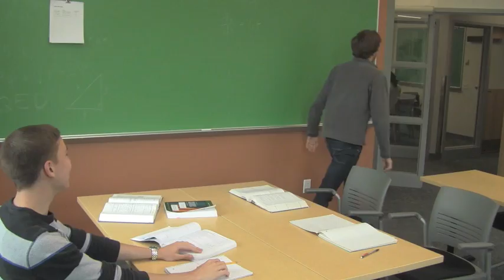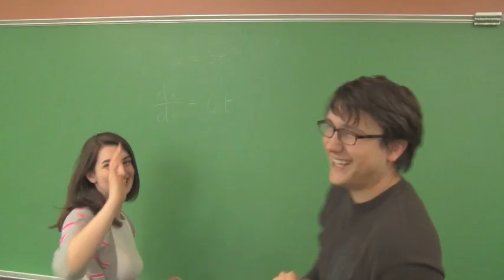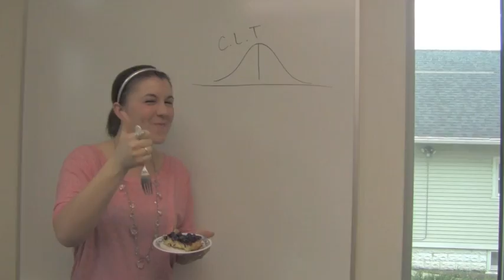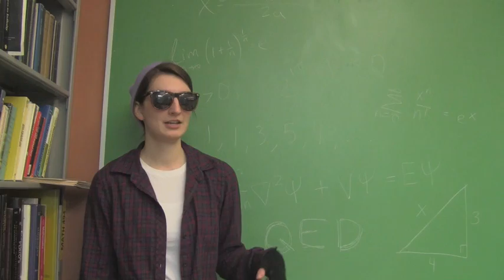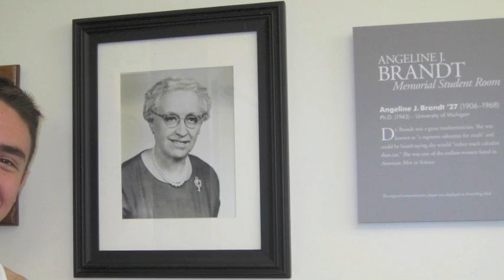Maroon 11 mod 6 - Brandt Room ft. Whiz Kid Khalifa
Lyrics:

I'm in the Brandt room
Trying to get through
All of this math I've gotta do
Where has the time gone?
Been here for so long
Why are there 8 parts for number 2?

Yeah, I, It started way back in calc I, calc II with AP
We thought we were so cool when, we solved for dx/dt
Then we moved on to vector, but only in Quad B
And next was Linear Algebra, which was just the
beginning, Analysis came and epsilon proofs they became our lives
And then there was Modern who would have thought that groups, rings, and fields, could make us all want to cry

Well here we are at the senior lunch
Yeah that's right we are almost done
But you know it's really bittersweet
When you think of all the awesome memories

Dr. I drew amazing 3d chalk drawings.
Dr. D. made us cake, and Dr. V. taught us everything,
Then Dr. Diedrichs skated oh so beautifully
Dr. L helped us all to amuse and amaze our
friends on fun fact Friday, and Dr. Piercante tried to get us to date
And then Dr. Brabenec proved the fundamental theorem and just danced away

Now I'm in the Brandt room

Man, $*%@ that %&#%
coulda studied biology, psychology, under water basket weaving
But we chose math for a reason
We all took a journey
To make it here to Wheaton
So we could do math for Christ and for his kingdom
Mathematics is the language in which God wrote the universe
And God wants us all to try to understand the universe.
And all this work that we've been doing certainly ain't a curse
Poof, so much joy in mathematics
A beautiful proof ain't nothing like it, e^i(pi) + 1 = 0,
Leonhard Euler, it's the truth, you're our hero!
All this to say that we are really grateful,
For all we've learned about math and our savior.
And we're all sad to leave but we hope, no we know it ain't really over